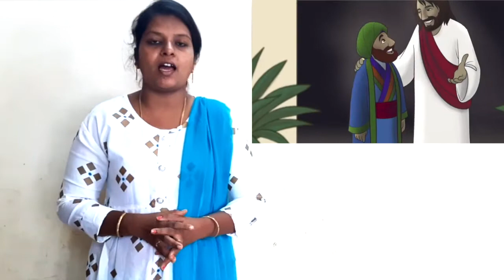Kids Time | குழந்தைகள் நேரம் | தாழ்மையுள்ளவர்களுக்கோ கிருபை அளிக்கிறார் | Shows favor to the humble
பெருமையுள்ளவர்களுக்கு  தேவன்
எதிர்த்து நிற்கிறார்,  தாழ்மையுள்ளவர்களுக்கோ
கிருபை அளிக்கிறார்.

God opposes the proud but shows favor to the humble

Story by Sis. Jenifer
Video Capture by Bro. Ranjith
Review by Pr. Alex Reagan
Video Edit by Bro. Matthew